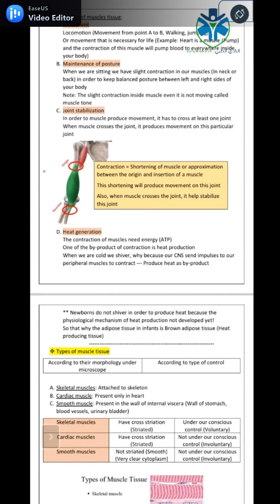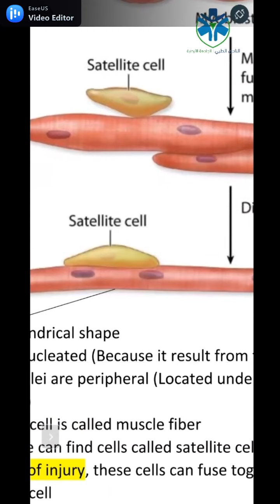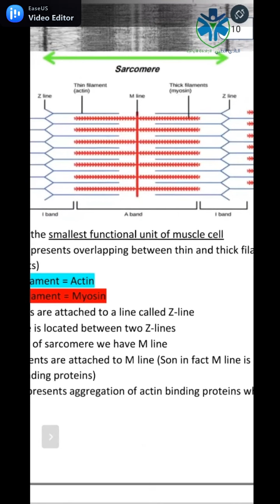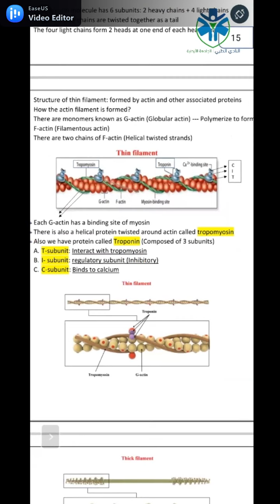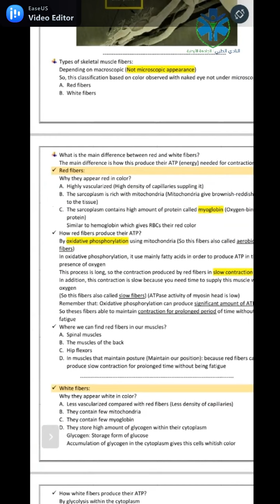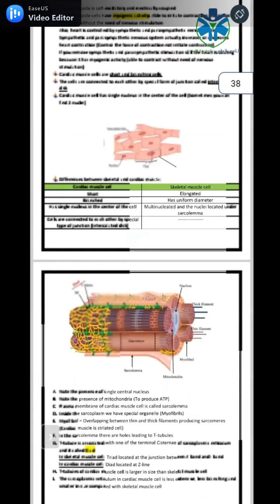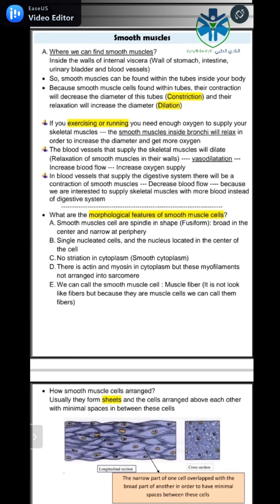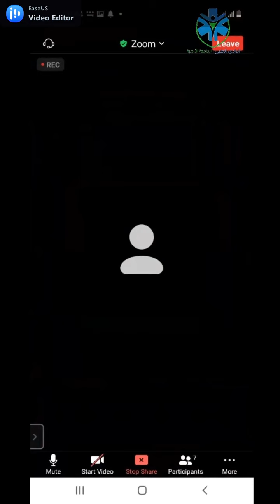Histology Revision - Final Exam - Zain Al-Anani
مراجعة مجانية لمادة “Histology” تقدمها المبدعة زين العناني